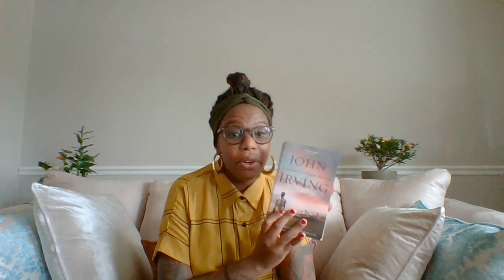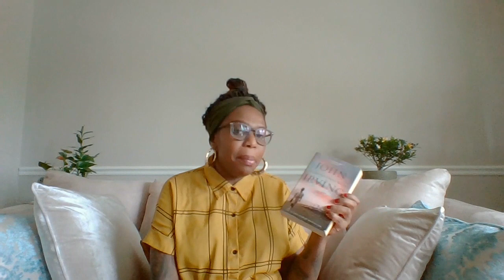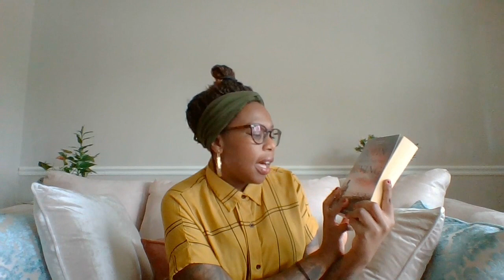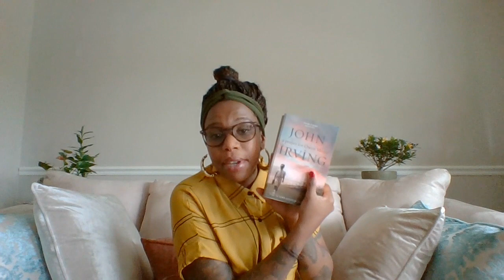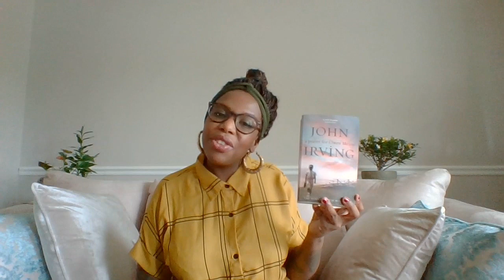A Prayer For Owen Meany by John Irving | Book Review (No Spoilers)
Book Review for A Prayer for Owen Meany by John Irving (No Spoilers)
Chrissy's Books Rating - 7/10

Genre: Contemporary Fiction | Classics | Historical Fiction | Young Adult | Coming of Age
Originally Published: March 1989

Full written review for A Prayer For Owen Meany on Chrissy's Books

//SOCIAL